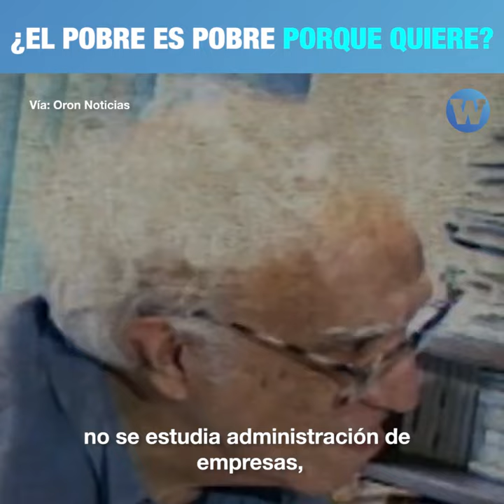¿El pobre es pobre porque quiere?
El psicoanalista Jorge Bruce devela un mito: Nadie es pobre porque quiere.